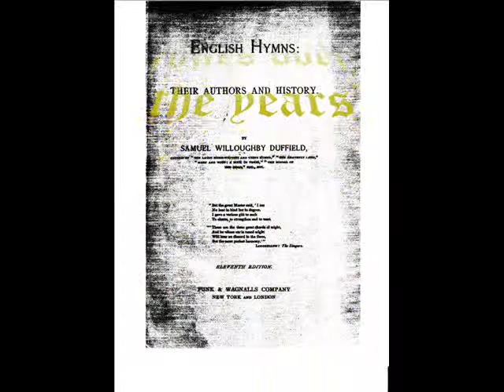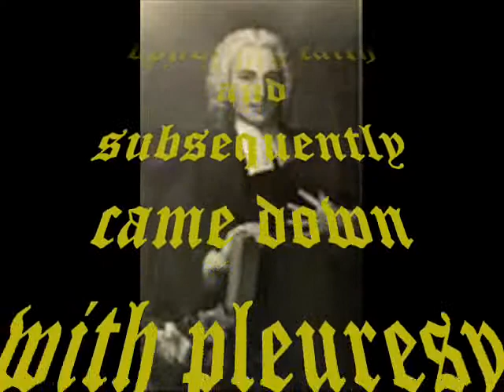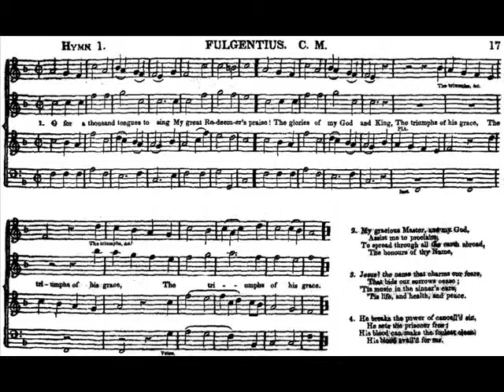English Hymns.wmv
History of "Amazing Grace" and "O For a Thousand Tongues to Sing"